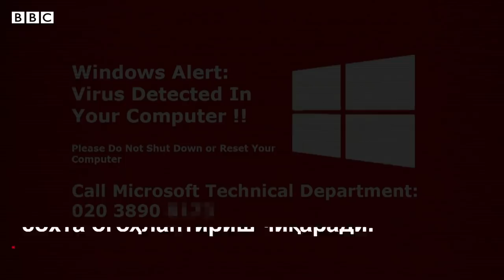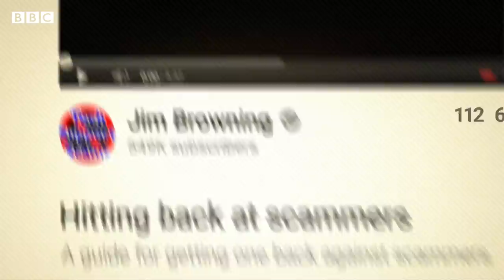Қаллоблар телефон орқали сизни минглаб долларга тушириши мумкинлигини биласизми? BBC Ўзбекистон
Ҳиндистонда авж олган телефон марказлари Ғарбдаги одамларни телефон орқали алдаб юз минглаб доллар пулларини ўғриламоқда.